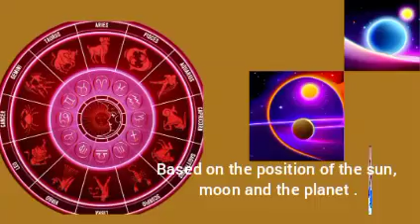EMBRACING OUR ZODIAC UNIQUENESS🐂🦂🐏🦁🐟🐐♑♒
The knowledge of the zodiac sign and personality has greatly helped me to understand my unique make up that greatly differs from those around me.

The zodiac sign is a system of astrological sign that helps for a better relationship and accepting others for who they are.
  Benefits of this knowledge can be seen in better choices of spouses based on their zodiac compatibility, having a good working relationship with our colleagues, eliminating the act of comparison knowing that we are all different.

Please watch till the end. It would really benefit you in a way.